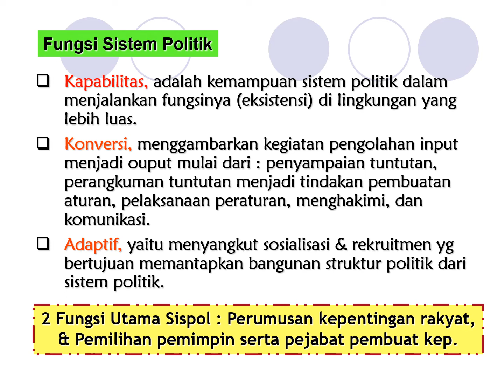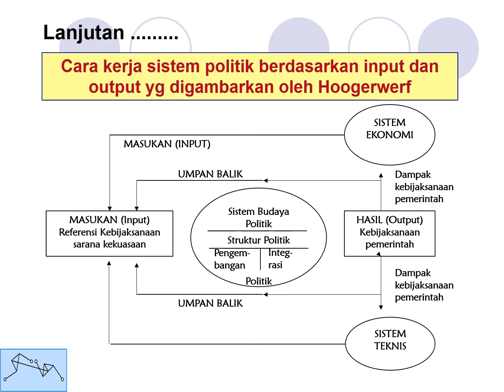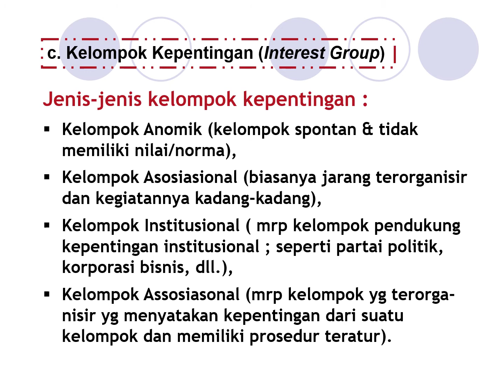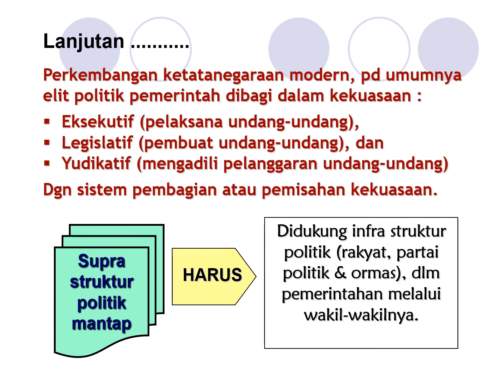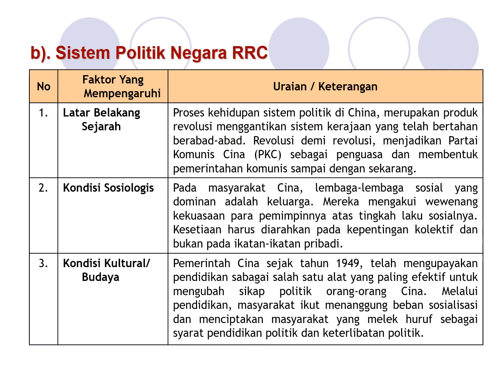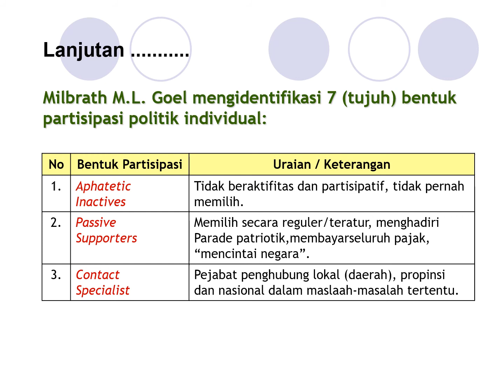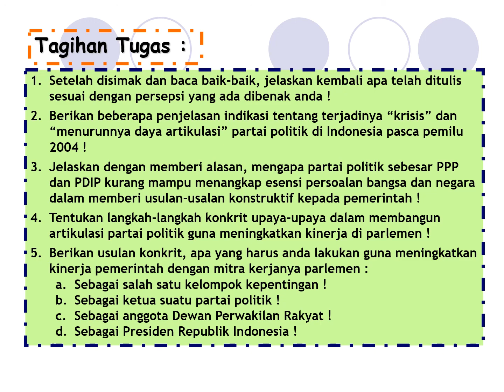sistem politik indonesia